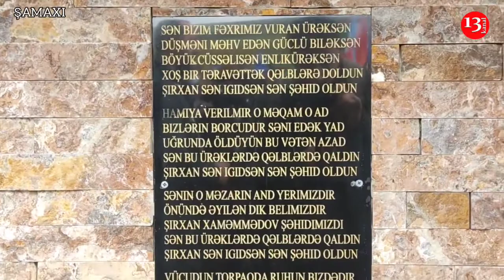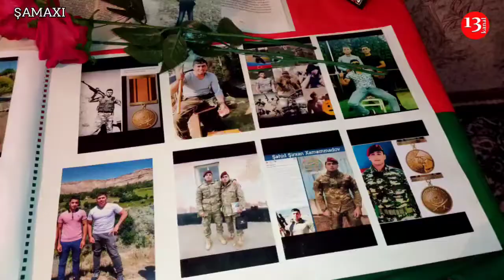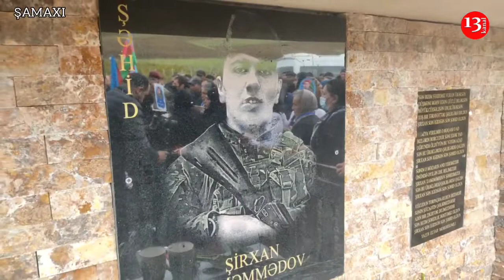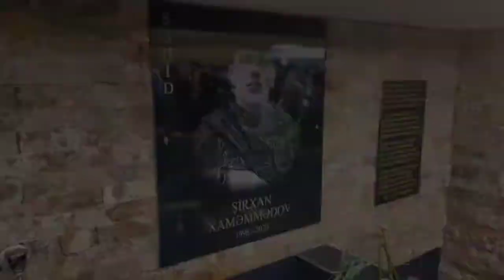"Hamını BİZƏ DƏVƏT ETDİM, ELƏ BİLDİM ŞİRXAN DA GƏLƏCƏK"- ŞƏHİD ŞİRXAN XANMƏMMƏDOV YAD EDİLDİ